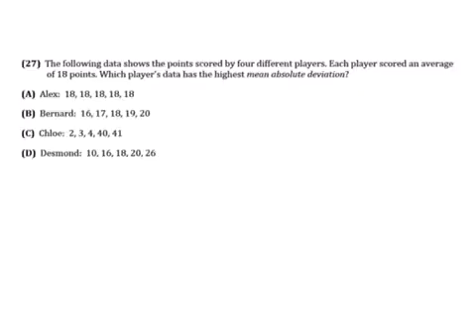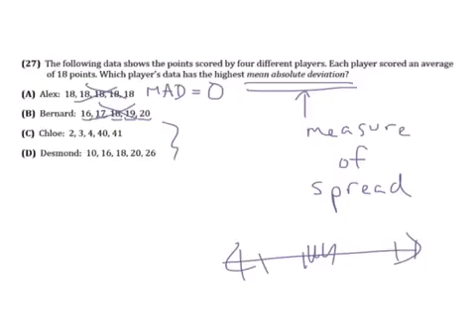#27 - MAP Review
Mean Absolute Deviation